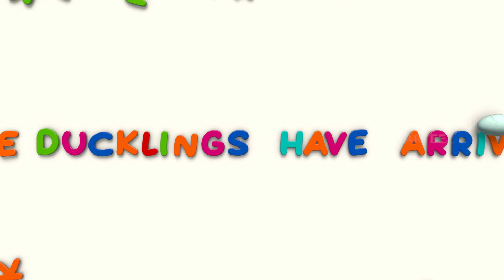Basic Math for Kids | Addition Basic - Part 3 | Preschool and Kindergarten Learning Videos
Kids Learning Videos - Preschool and Kindergarten | Simple Addition - Part 3 | Smarteez

Rick and Reya bring the ducklings and let them swim in the tub together. The young ducklings are taken back to the mother duck in the barn by Rungoo, Reya and Rick. When the ducklings join together, the concept of simple addition is explained. Let's learn basic math addition.